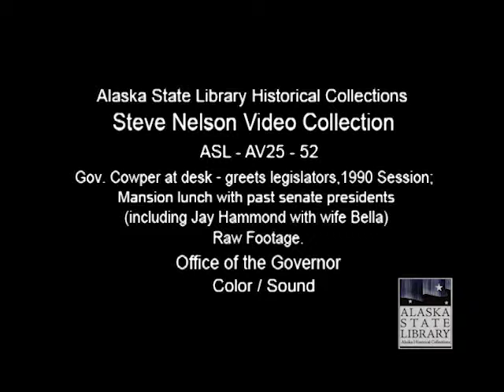Governor Cowper and other Alaska State Officals Raw Footage (asl_av25_52)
Raw footage of Governor Cowper in his office, Legislative Greetings, the 1990 Session, and a Mansion Lunch with past Senate Presidents.
Office of the Governor.
Steve Nelson Video Collection
Color/Sound